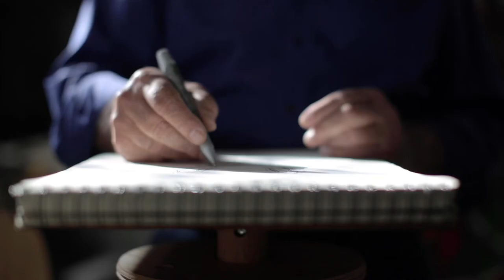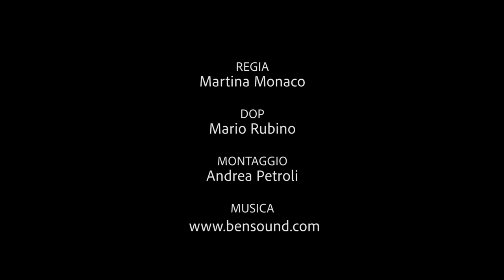Golden Domus Toscano, un premio alle eccellenze del Gruppo Toscano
Il Golden Domus Toscano è il riconoscimento che dal 2019 verrà conferito alle eccellenze del Gruppo. La statuetta è un'opera d'arte riconosciuta e numerata che viene consegnata ai vincitori con il certificato di autenticità. Nel video vediamo come l'artista, Elvino Echeoni, lo ha realizzato per noi.